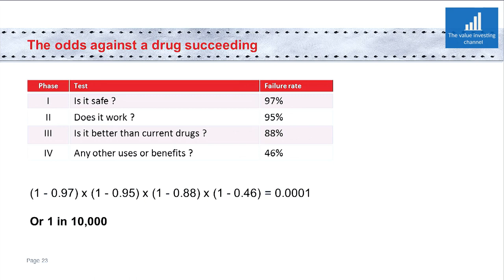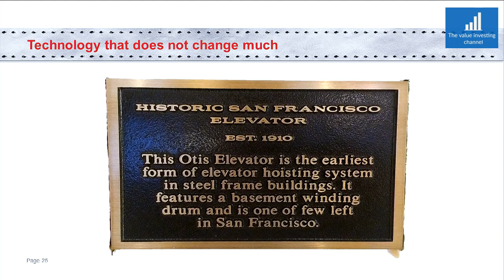Terry Smith on the Biotech Industry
Terry Smith is the founder of Fundsmith, a fund that focuses on quality companies.
The fund's Compounded Annual Gain since inception, in 2010 to 2021 is 18.6%
(Cumulative Gain from 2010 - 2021 is 570.7%)
This recording is from 28 March 2019.